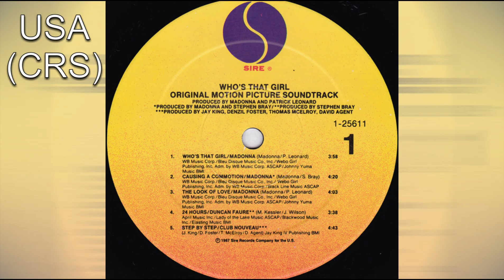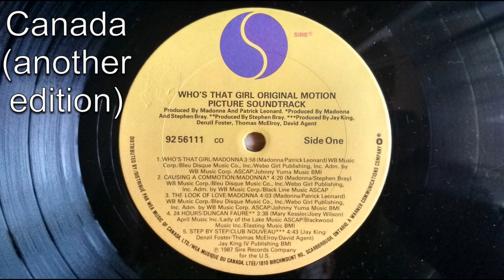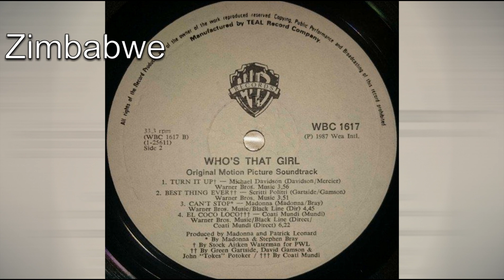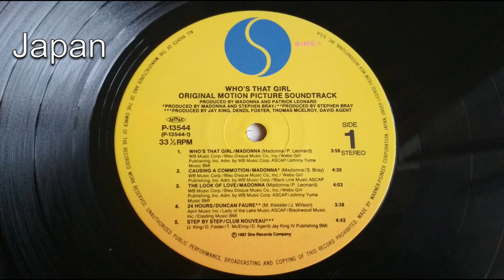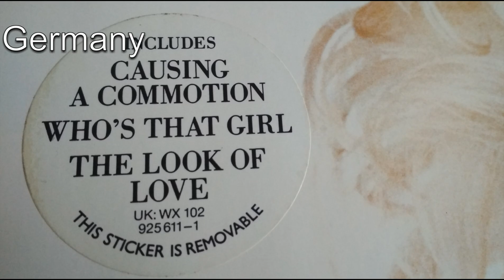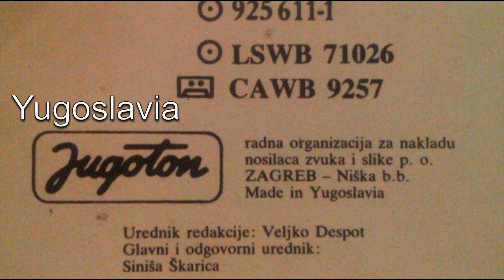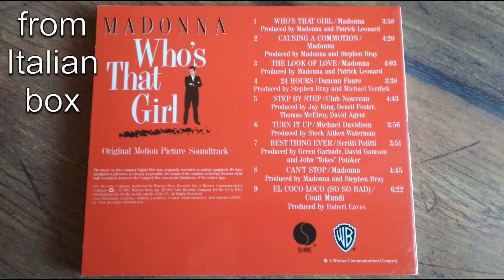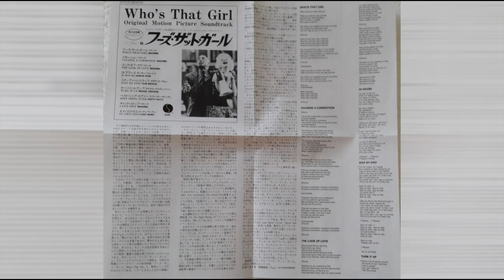The M Files - Who's That Girl album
Who's That Girl: Original Motion Picture Soundtrack, the first soundtrack album by Madonna was released on July 21, 1987 to promote the film of the same name. It also contains songs by her label mates Scritti Politti, Duncan Faure, Club Nouveau, Coati Mundi and Michael Davidson. The soundtrack is credited as a Madonna album, despite her only performing four of the nine tracks on the album.
After its release, the Who's That Girl soundtrack received a mostly negative response from critics. Some reviews described the album as plain and incomplete, although the title track and "The Look of Love" were praised as its highlights. The soundtrack was a commercial success, reaching the top ten of the album charts of the United States, Austria, Canada, France, Italy, New Zealand, Sweden and the United Kingdom, while topping the charts of Germany, and European Album chart. The album went on to sell 6 million copies worldwide.
Three of the Madonna tracks were released as singles. The title track became her sixth number one single on the Billboard Hot 100, making her the first artist to accumulate six number-one singles in the 1980s, and the first female performer to get that many number-ones as a solo act. "Causing a Commotion" was released as the second single, and reached number two on the Hot 100. "The Look of Love" was a European market-only release, reaching the top ten in United Kingdom. Another track, "Turn It Up" was a promotional release in United States, reaching number 15 on the dance charts. Who's That Girl received further promotion from the successful Who's That Girl World Tour.